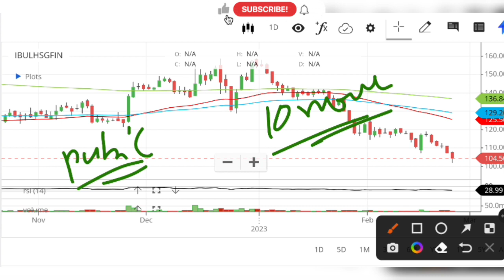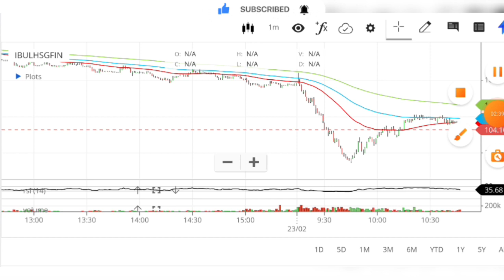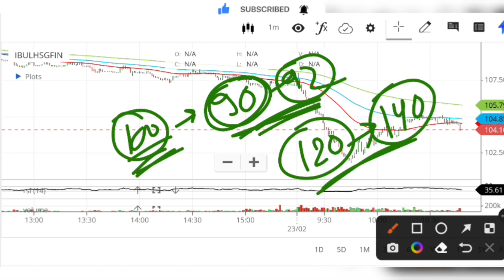अच्छी खबर पे क्यों गिरा शेयर 😱 | Indiabulls Housing Finance Stock News Today